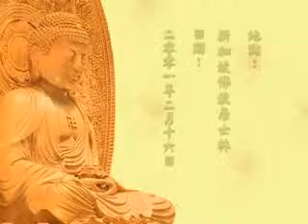淨空老法師:講經女居士說中國大陸來的是為了名利和老法師您照相而來的?01/12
節錄自~學佛答問（第六十集）
~新加坡佛教居士林

影片字幕：
諸位同學，今天是星期五，明天晚上這一邊講《無量壽經》，星期天我要到香港去講經，二十三號回來。我們這一邊問題還不少，有些問題我就帶到香港去，我們香港也有一個錄影室，我想在那邊解答，同時也在網路上都能夠看得到，我們的功課都是同時上網的。今天有幾個問題我把它提前來跟諸位解答。
       有一位從中國大陸來的同修，他問我一個問題：「聽一位講經的居士說：我們大陸來這裡的居士是為了和老法師您照照相，或是為了某種個人的名利而來的。為什麼對我們有這種看法？我們千里迢迢的來，是為了學佛。那位居士還說您講：『讓他們去表演！他們都快要下地獄了，我們就幫幫他！』我們從幾千里來的，我看是那位女居士對我們講假話吧！請問您身邊的人是不是一定是大菩薩？」
       答：首先，我在沒有答覆之前，我要向你道歉，我要向你懺悔。諸位同修都應當知道，現代的社會倫理、道德完全廢棄了。我前幾年在美國，很多同修在空閒的時間都來找我訴苦，說兒女不聽話，叛逆；老師來找我訴苦，說學生不聽話，在教學過程當中苦不堪言。世法如是，佛法也如是。不但我講，過去演培法師也都常講。